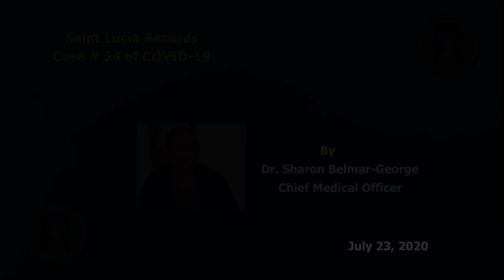Saint Lucia records case number 24 of COVID-19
On July 22, Saint Lucia recorded one postivie case of COVID-19.
The Ministry of Health reiterates the importance of quarantine for returning nationals and visitors as it is a great measure in minimizing the risk of transmitting COVID-19. This action is expected to protect the health and safety of every individual within our country.
The Ministry of Health was also informed by the St. Vincent Health Ministry of a Saint Lucian national who travelled to St Vincent and the Grenadines on Sunday, July 19, and tested positive for COVID-19 after screening. The Ministry is currently investigating the matter and is in the process of undertaking contact tracing for the individual.